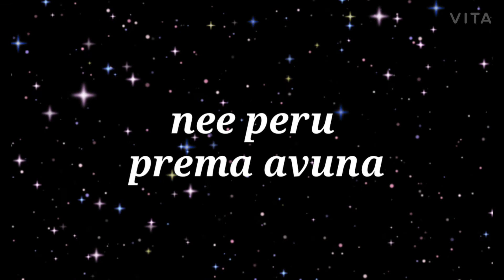ye poola theega kastha ooguthunnaa nee Letha nadume anukunaa SPB lyrical song 🎼💫 from Pelli movie